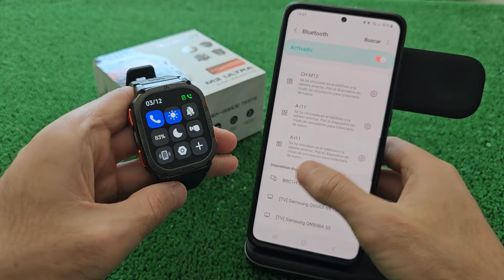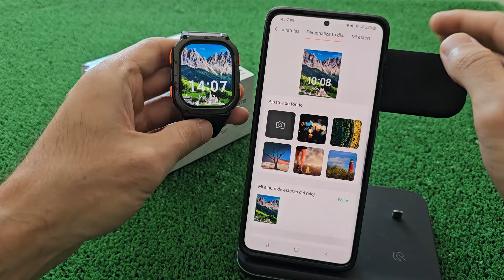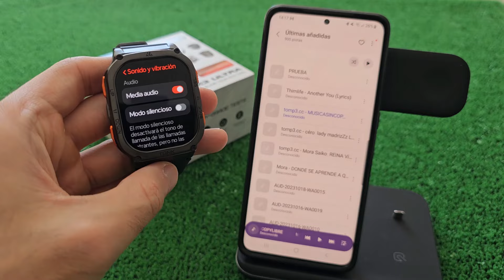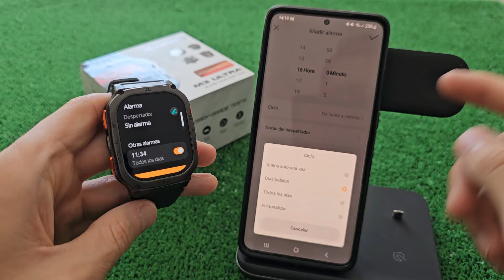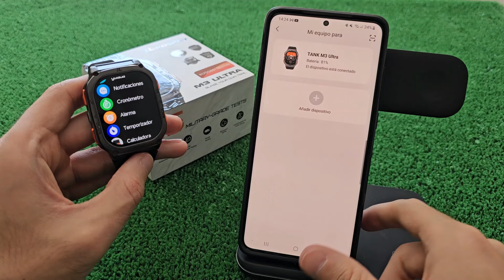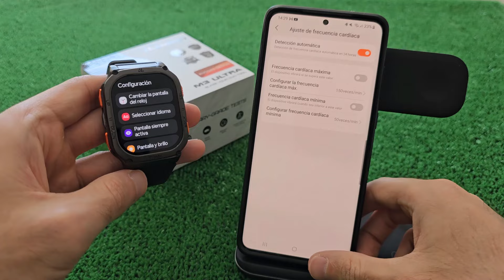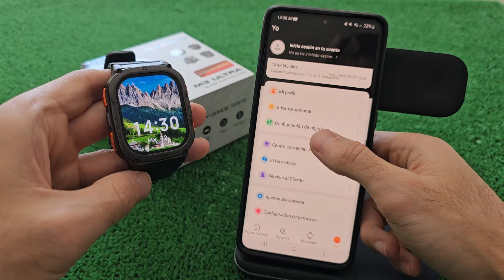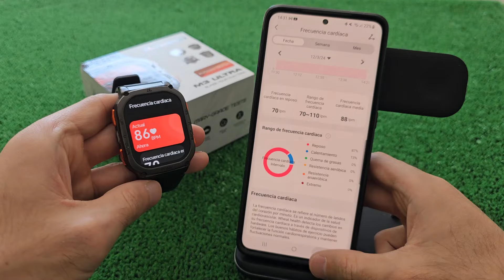KOSPET Tank M3 Ultra 👉 ¡Guía COMPLETA de Configuración y Funciones!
¡Consigue tu KOSPET Tank M3 Ultra directamente desde su tienda oficial!

🎉 ¡Oferta especial en AliExpress! 🎉

¡En este video aprenderás cómo conectar y configurar fácilmente tu Smartwatch Kospet Tank M3 Ultra con tu teléfono móvil Android o iOS en pocos pasos, utilizando la aplicación Kospet! Además, verás todas las funciones que te brinda esta aplicación y que podrás usar en tu smartwatch.

00:00 - ¡Empezamos!
00:26 - Configuración Paso a Paso con la App KOSPET Fit
02:22 - Configuración de Llamadas y Notificaciones
04:50 - Watchfaces y Fondos de Pantalla Personalizados
08:34 - Control de Música, Canciones y Altavoz
09:44 - Alarmas y Despertador
11:57 - Clima, Recordatorios, Registros... Todas las Funciones de la Aplicación